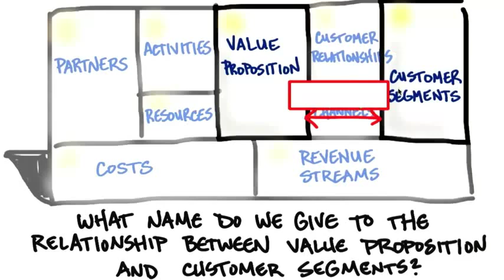B3 05 Relationship Between Value Prop and Customer Segments qui